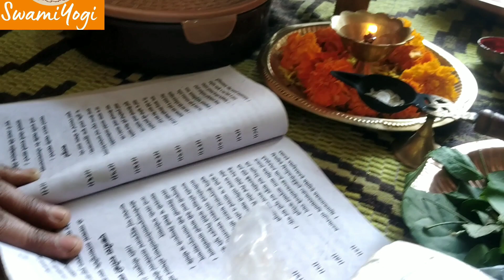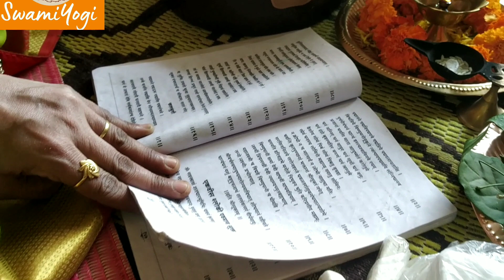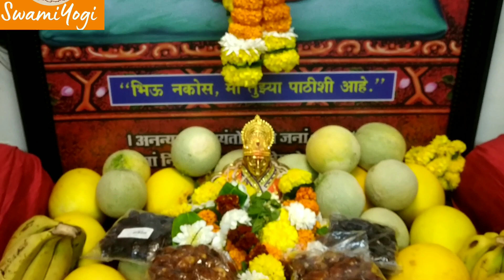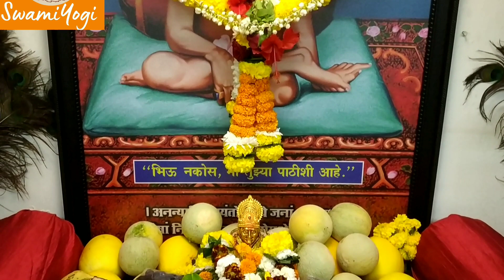महाशिवरात्री रुद्राभिषेक | श्री स्वामी समर्थ | Mahashivratri Rudrabhishek | Airoli